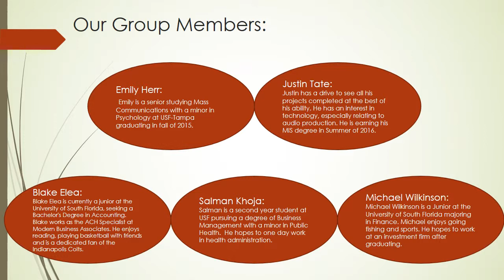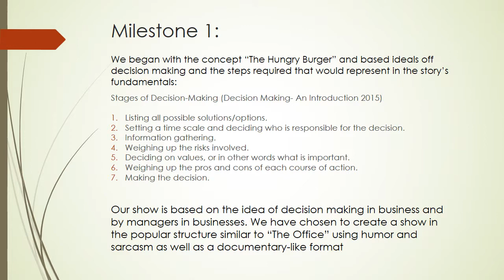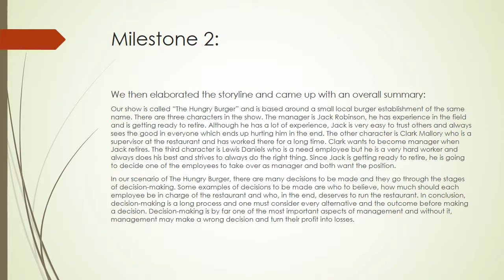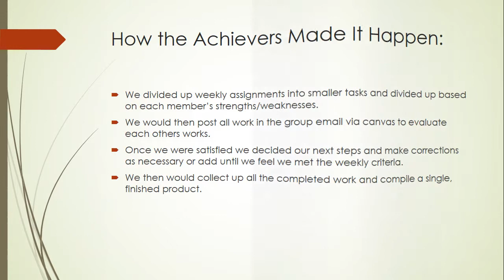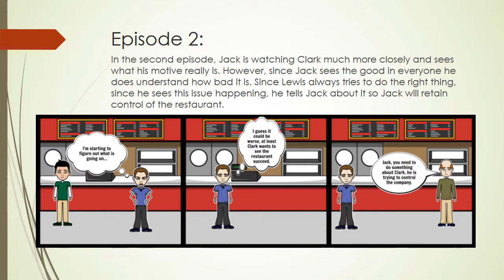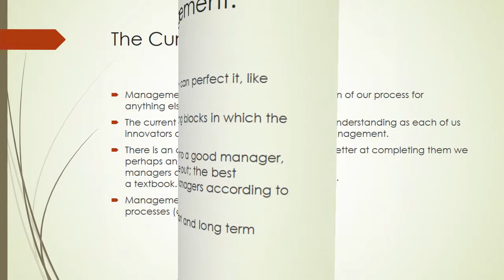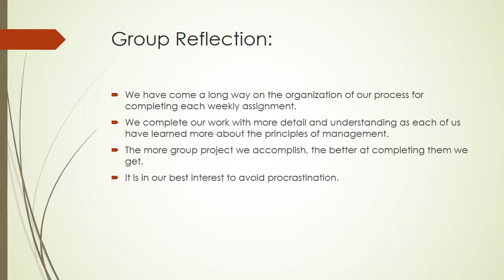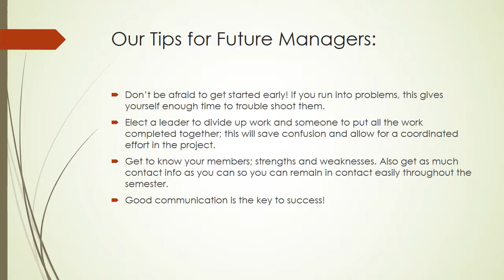Final Finger Puppet Management Presentation Video - The Achievers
This is the collective efforts of Blake Elea, Justin Tate, Michael Wilkinson, Salman Khoja, Emily Herr. We hope you enjoy!